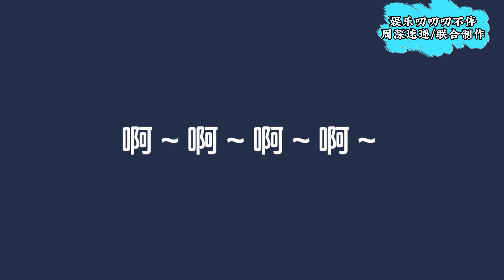被挑衅的周深，和差点被送走的《大鱼》！Charlie Zhou She被挑釁的周深，和氣急敗壞的《大魚》！周深